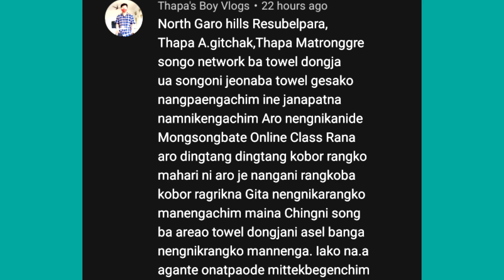RANGSAGRE SONGNI OBOSTA ARO GIPIN KOBOLRANG